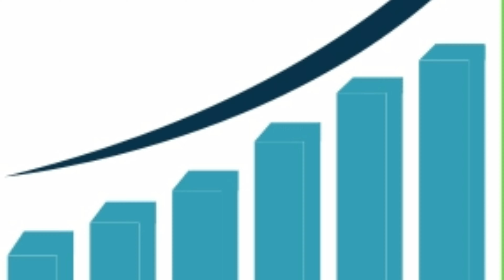3 bhk flats for sale in sing nagar vijayawada // 3BHK FLATS FOR SALE IN SINGNAGAR // SIVARAMS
3 bhk flats for sale in sing nagar vijayawada // 3BHK FLATS FOR  SALE IN SINGNAGAR prime location very beside 5th floor new flat 1500 Sft For Rs.67 Lakhs For More Details Pleased Contact Mr.Anjaneyulu @ 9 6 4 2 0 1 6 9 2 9.

To make Rs.6.4 Cr - Rs.12.8 Cr. in 12-15 years of span by investing just Rs.10 Lakhs by using my WEALTH CREATION PLAN BY DIVERSIFICATION OF INVESTMENTS WITH LEVERAGING OF TIME AND MONEY

Low cost independent House for sale in vijayawada for Rs.22 lakhs
Independent houses for sale in vijayawada